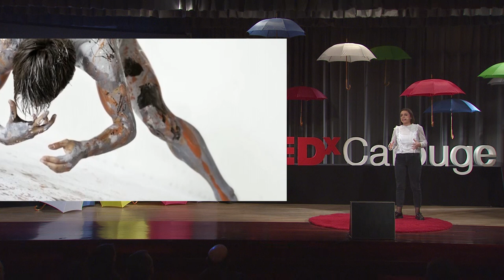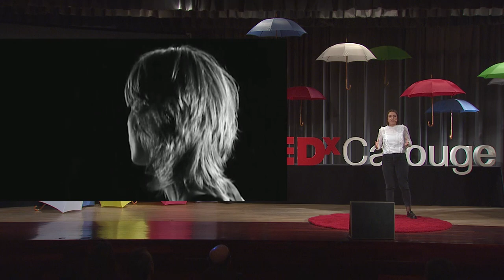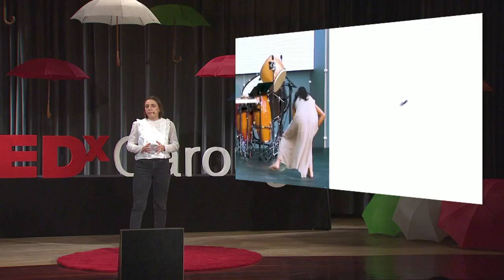Choreography of Life | Virginie Reymond | TEDxCarouge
Chorophobia is the intense fear of dancing. Virginie Reymond explores the roots of this surprising yet widespread phenomenon, to be found in the historical perception of our bodies, and the evolution of our relation to them over time. What if dancing could help us reconnect our minds with our bodies, and in itself be a shortcut to happiness? After studying international hospitality management, Virginie joined the Seedstars family to help support and foster local entrepreneurial ecosystems in emerging markets via their coworking space network, Seedspace.

Virginie is convinced that her two passions, arts and entrepreneurship, have much in common and even more to learn from one another. Since 2016 she is exploring with Flux Laboratory, an experimental art space dedicated to contemporary dance in particular, possible interactions between those fields and the power of transdisciplinarity, collaboration and co-creation. This talk was given at a TEDx event using the TED conference format but independently organized by a local community.